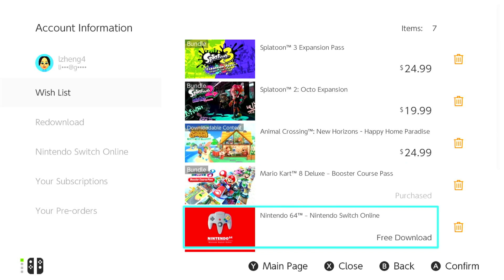My Nintendo Switch eShop Wish List